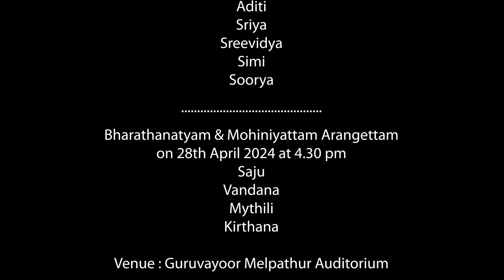Dance Premo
BS Vision, Dubbing & Editing Studio, Thrissur
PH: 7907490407